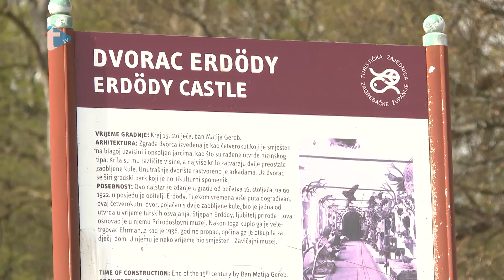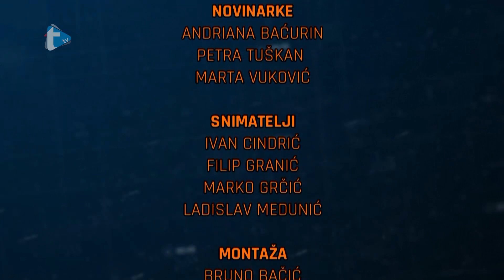Pokretači društva - 2. 4. 2023.